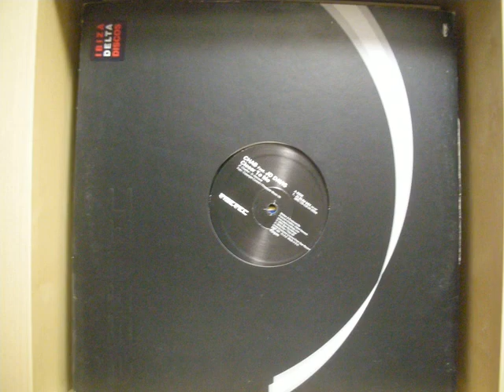Chab Feat JD Davis - Closer To Me